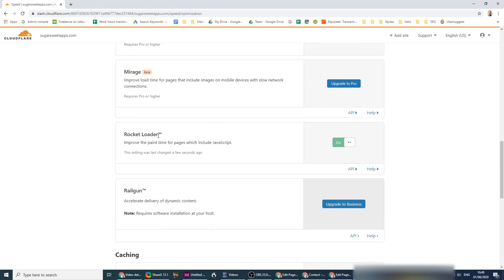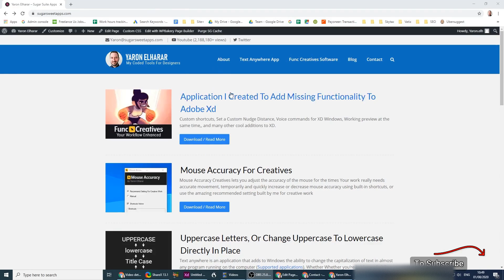Wpbakery Frontend Editor Not Loading, Or Not Showing (The Wpbakery + Cloudflare Issue Fix)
There seems to be a problem when using Wpbakery + Cloudflare, one of Cloudflare optimization settings causes the Wpbakery Page Builder to not load when you're trying to use the frontend editor.

In this video I'm going to go through how to fix this issue, and what setting you need to turn off and cloudflare for Wpbakery Page Builder (work also with visual composer)

in the video will quickly guide you

if you're not using clouds there you can take a look at my other video for another solution that might help.

IMPORTANT! if you're not using CloudFlare the solution is different, there is a specific video for that

links to my other content

⭐ My MOST POPULAR program -  AnyCase App for in-place text case conversions (Uppercase to lowercase on-the-fly)